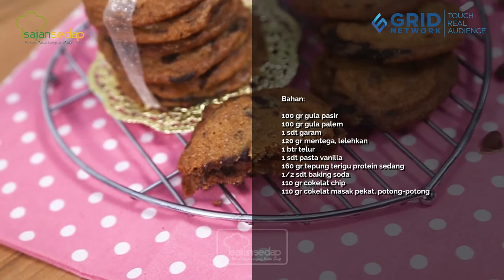Resep Kue Kering Natal: Resep Chewy Chocochip Cookies yang Manis dan Legit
Chewy Chocochip Cookies ini bikin siapa saja ketagihan. Mau buat sekarang juga? Tonton videonya sampai habis, ya!

00:00- intro
00:52- bahan-bahan chewy chocochip cookies
00:56- cara membuat chewy chocochip cookies
03:04- cara mencetah chewy chocochip cookies
03:22- hasil jadi chewy chocochip cookies
03:40- resep chewy chocohip cookies

Produser: Intan Yusan Septiani
Penulis Naskah: Qorin & Indri
Peraga: Resi
Fotografer:  Osyad
Videografer:  Osyad
Video Editor:  Osyad